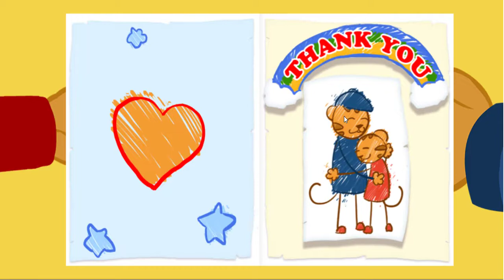Daniel Tigre en Español - Compartir con tu Hermana #3